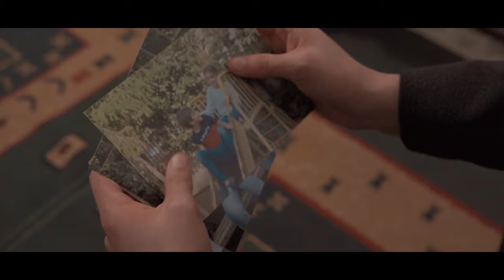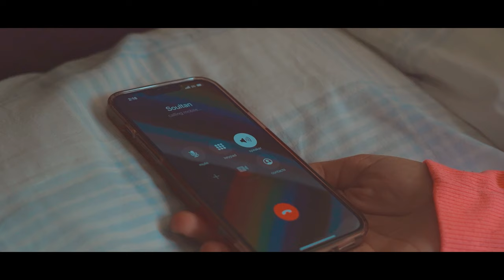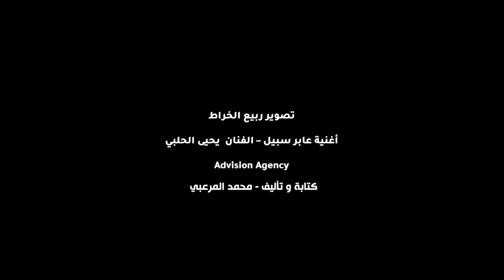Aaber Sabil Full Movie: When Love Tangles Friendship الفيلم عابر سبيل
Is a charming investigation of the complex dance between love and friendship?
Soultan and Adam are longtime friends who have shared an apartment and many special experiences. However, when Soultan falls in love with Tia, a young woman who has an irresistible magnetic pull, their entire existence is turned upside down. Little did Soultan know that Tia was his closest buddy Adam's long-lost childhood love. This film explores in great detail the emotional challenges they encounter, the struggles of unwavering allegiance, and the agonizing choices that will determine the course of their lives. "Aaber Sabil Movie" is a touching story that deftly reveals the unexpected turns of the heart while deciphering the enduring links of friendship.

Casting: The main role:
Maya chmait as Tia
Mouhammed El Meraabie as Soultan
Yamen Al Fares as Adam
Samir shehadeh as Amir

Casting: The minor role:
Miral Al Ali as young Tia
Alaa Hamra as young Tia’s mother
Sinan Hamra as young Adam
Ibrahim El Meraabie as the bad guy
Hadi Masri as the piano guy
Mohamad yasser yakhni
mohamad al aaraj

The scriptwriter: Mouhammed El Meraabie
Videographer and Producer: Rabih Al Kharrat
Agency: Advision_lb
Composer and singer: Yahya Al Halabi
Song name: Aaber Sabil – عابر سبيل

Location: North Lebanon
Special Thanks:
Rassif café
The oak-restocafe
Warche13mina cafe